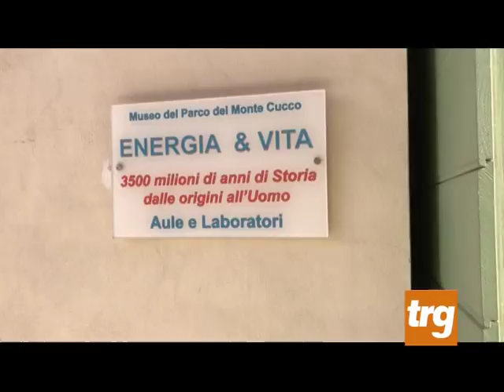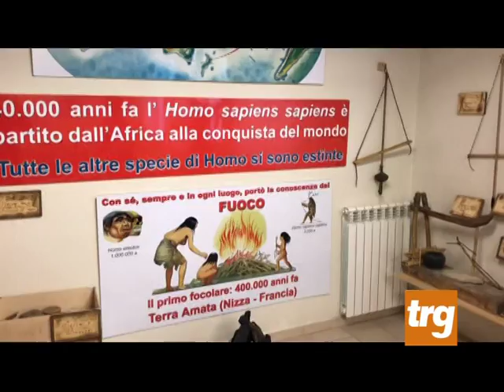Costacciaro riapre il museo “rubato”